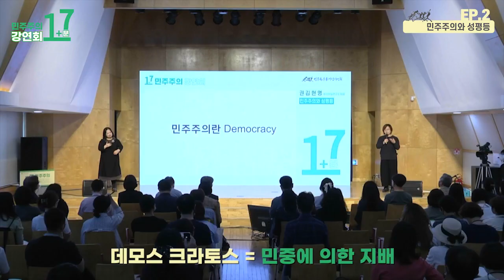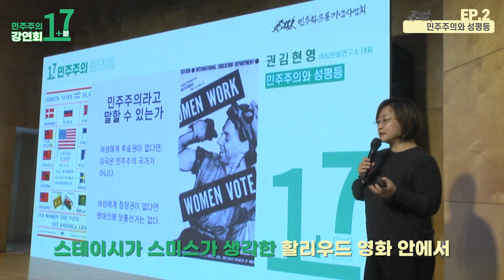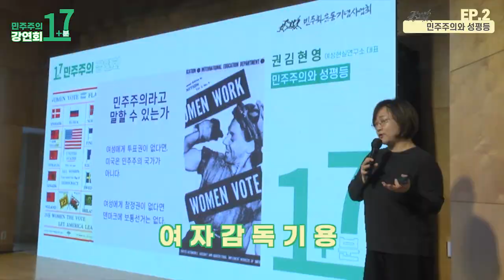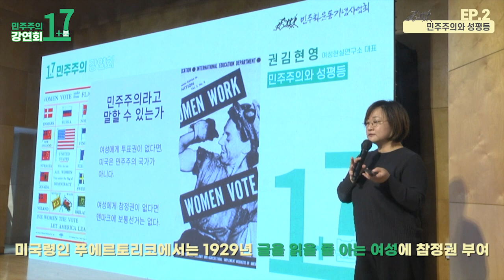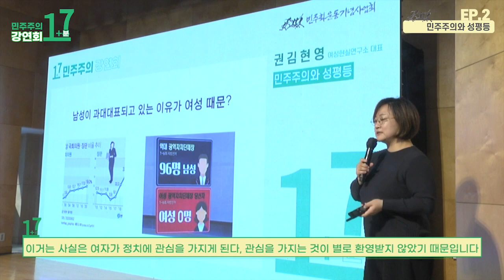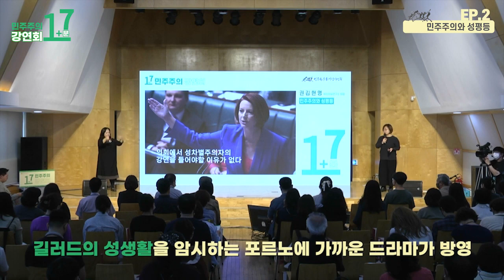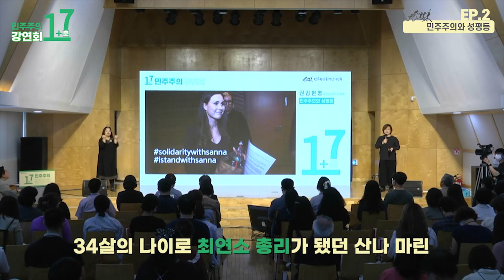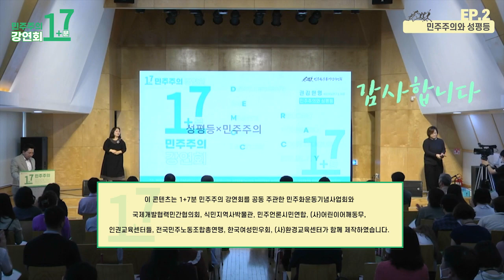민주주의와 성평등🎤 [1+7분 민주주의 강연 ep.2] | 권김현영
민주주의와 성평등
[1+7분 민주주의 강연 ep.2] | 권김현영 여성현실연구소 대표